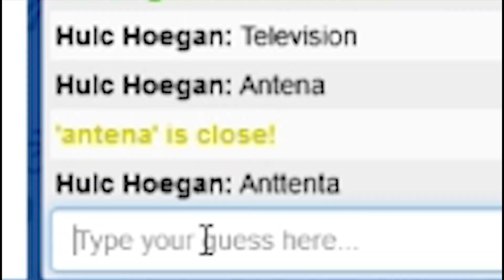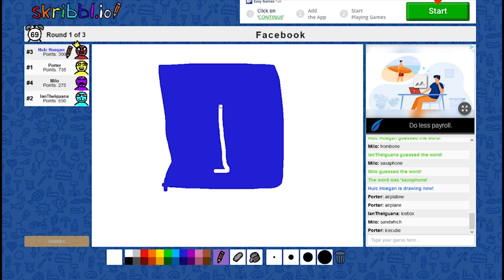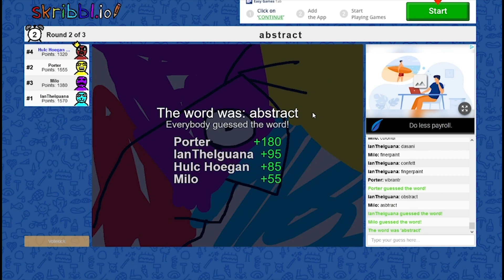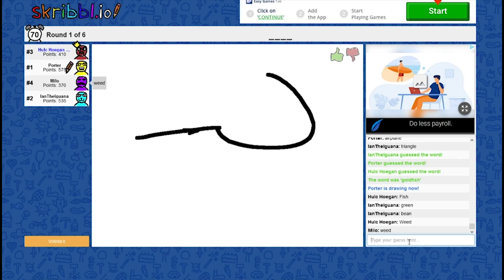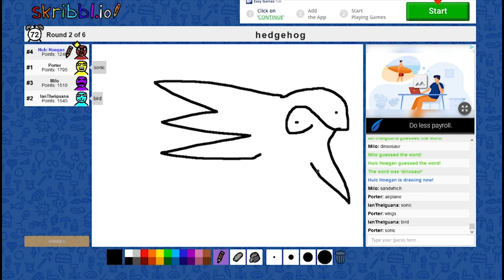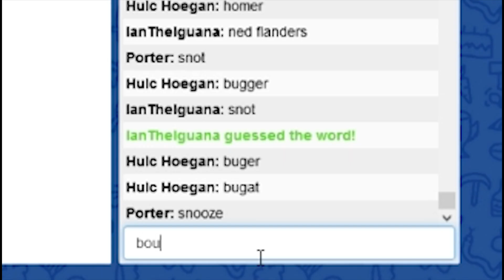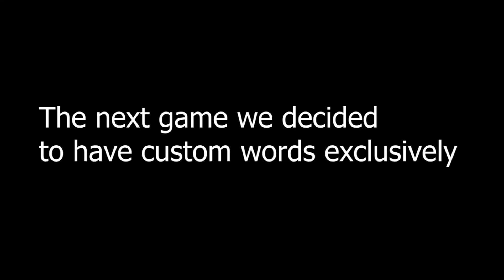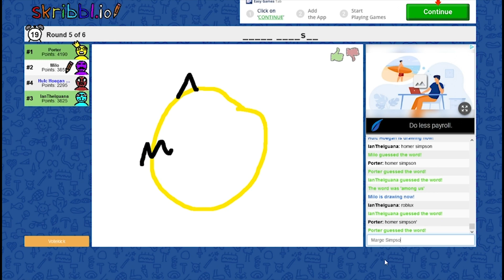skribbl.io is an absolute Massacre on an Art Canvas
Scribble.io is online web browser game in which you try to guess what one person is drawing.
It was absolutely hilarious.

skribble.io is an absolute Massacre on an Art Canvas - skribbl.io funny moments